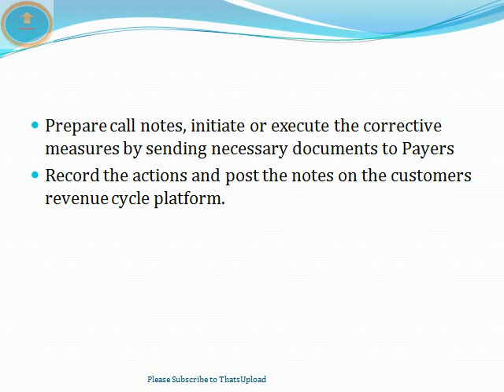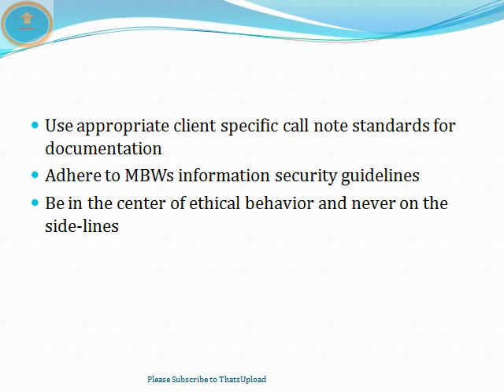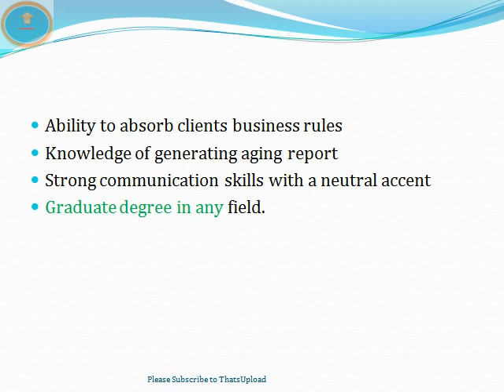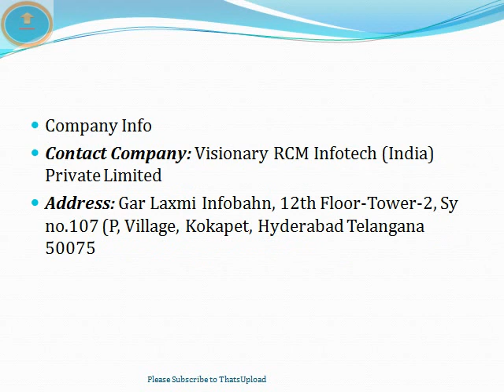BPO Jobs in Hyderabad | Visionary RCM Company | AR Caller | Billing | any Graduate || ThatsUpload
BPO Jobs in Hyderabad | Visionary RCM Company | AR Caller | Billing | any Graduate | Exp. | MNC || ThatsUpload ||